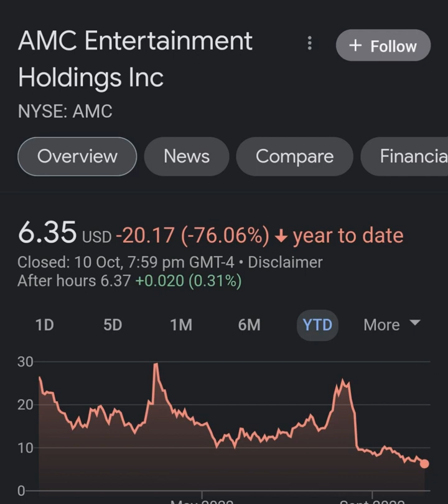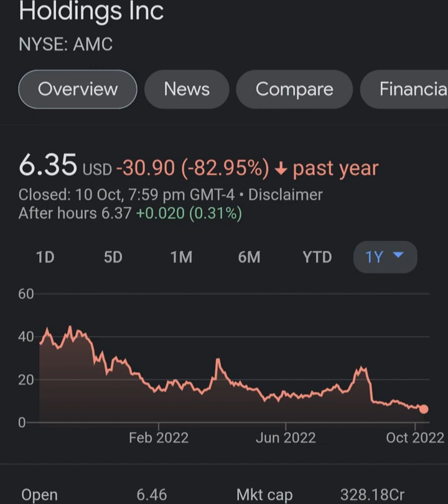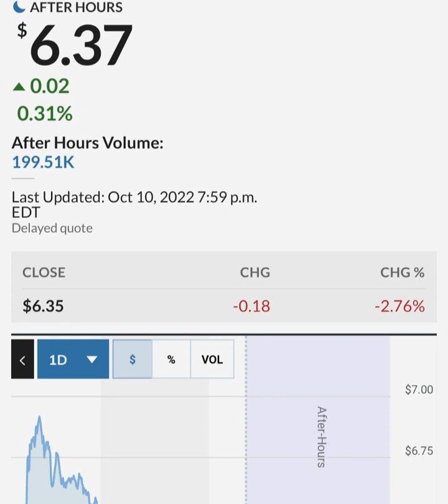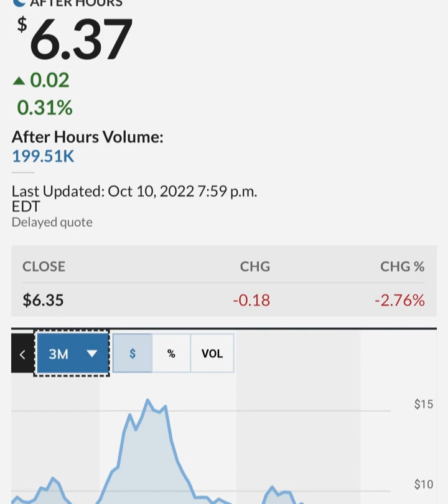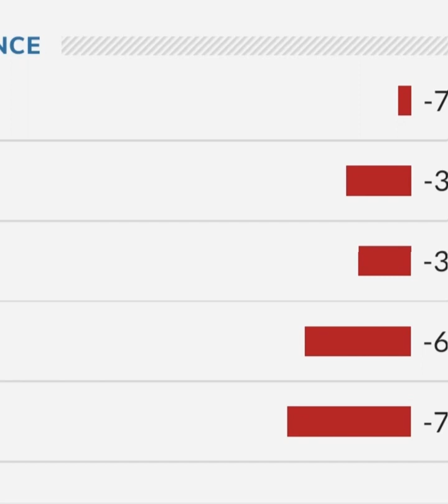GARY GENSLER STILL PAID BY GOLDMAN SACHS ! 🔥 – AMC Stock Short Squeeze Update